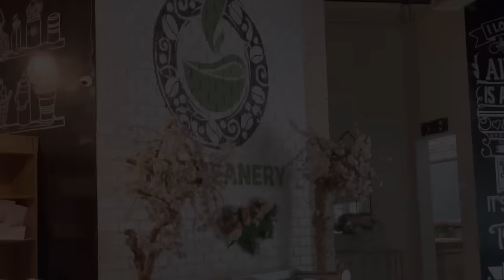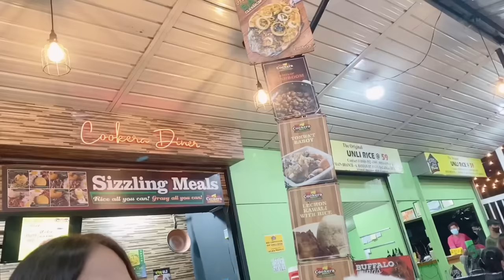Simple Daily Life Living in Philippines | My Vacation after 2 years working in Japan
✨Sharing our simple ordinary daily life living in Philippines . After 2 years, I finally comeback home to spend wonderful time with my family. Hope you enjoyed watching this video.

🌸6:00am Morning Routine of a Foreigner Worker in Japan